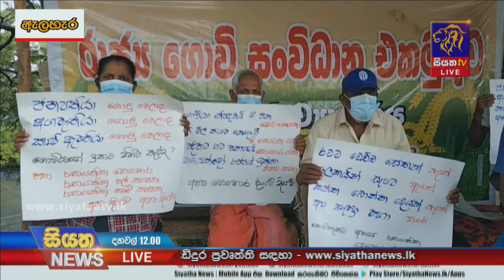රසායනික පොහොර ගෙන්වීමට වඩාකාබනික පොහොර ගෙන්වීම භයානකයි | Siyatha News